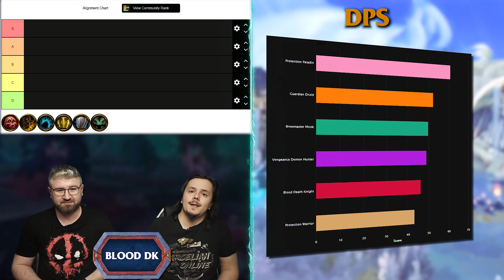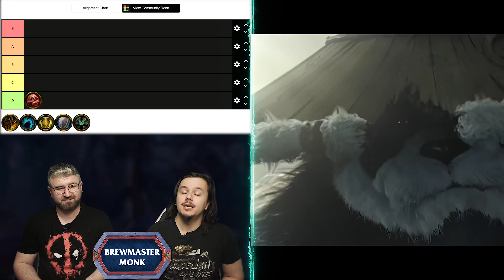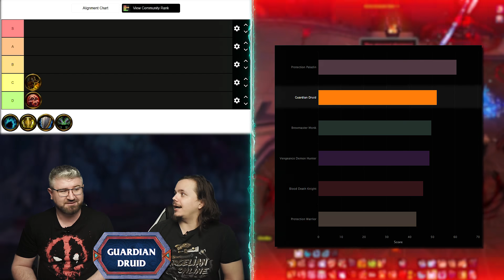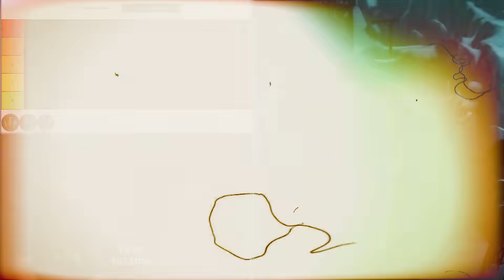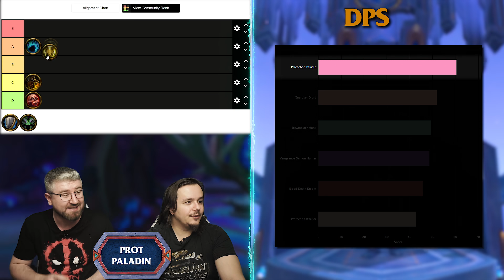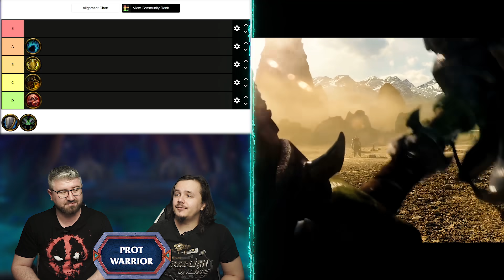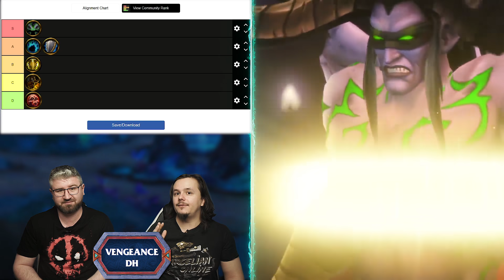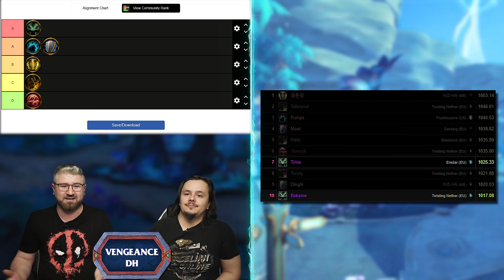Shadowlands TANKS RANKED (Castle Nathria Tier List)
Time for a Shadowlands Tanks ranked video all backed up into our very first Castle Nathria tier list for these specs! It is quite difficult to make a shadowlands tanks tier list based strictly off of logs so this time around we also took into account input from top players, strengths and weaknesses, and metrics like hps and dps. A proper wow tanks comparison within the raid can only be made with as much data as possible and the performance of a tank can rely heavily on his comp, strategy etc. That being said, all the tank specs in Shadowlands can perform great at a very high-end level and I guess the best way to describe this wow tier list is in light of a wow tanks pros and cons :) Hope you enjoy and keep it close to MarcelianOnline for even more TLF (Tier List Fridays) to come!

MON▶️ MO Cast (Chill Discussions with WoW Personalities)
WED▶️ Shadowlands Class Guide
FRI   ▶️ Friday WoW Tier List (Shadowlands Tier Lists based on the latest logs)